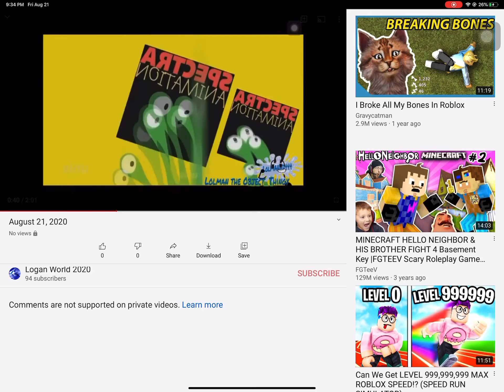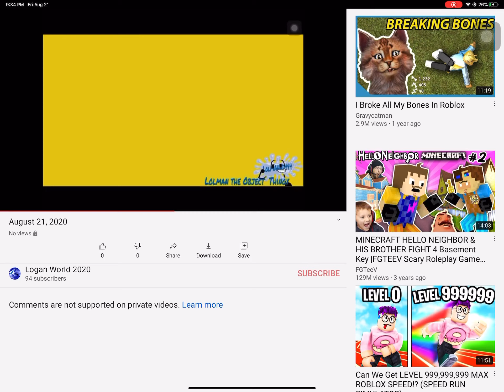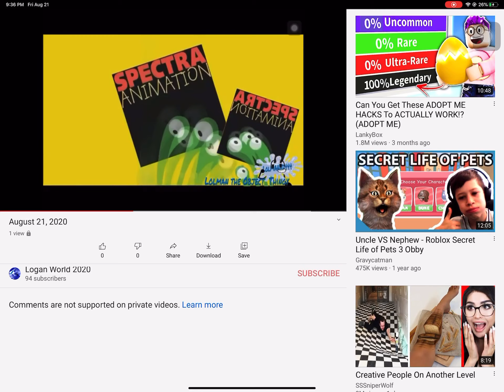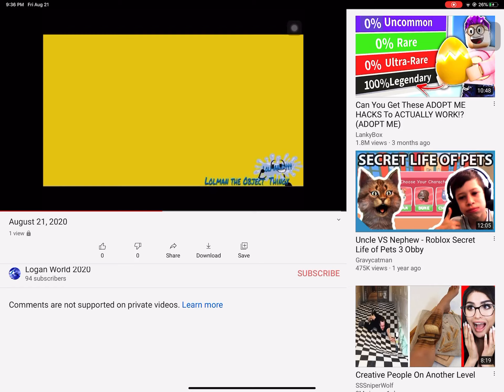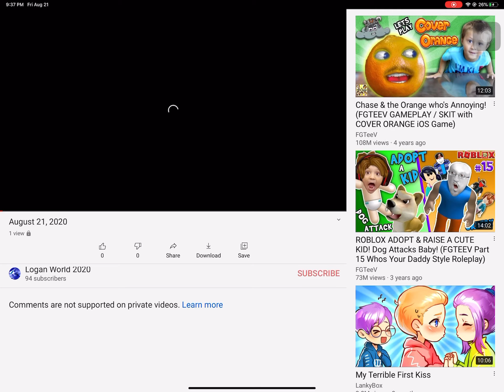August 21, 2020